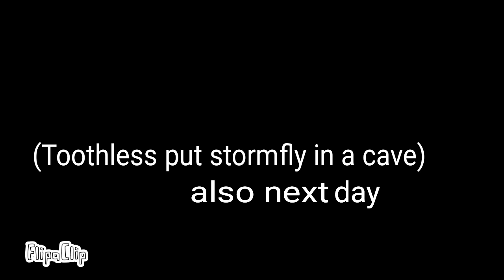Toothless x stormfly part 4